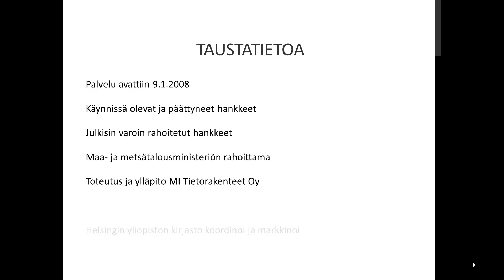Hankehaavi pähkinänkuoressa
Hankehaavin esittely